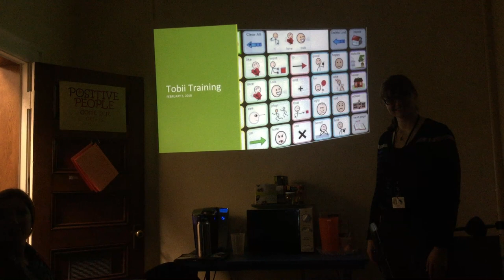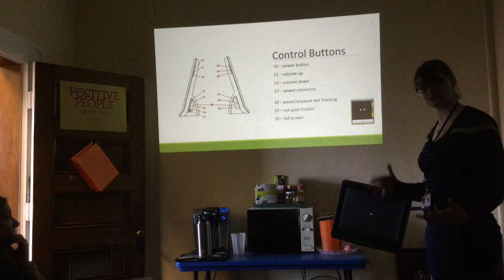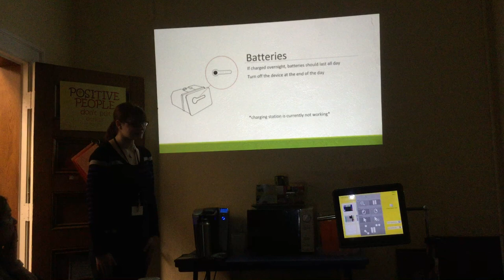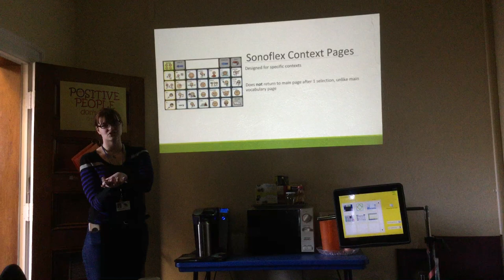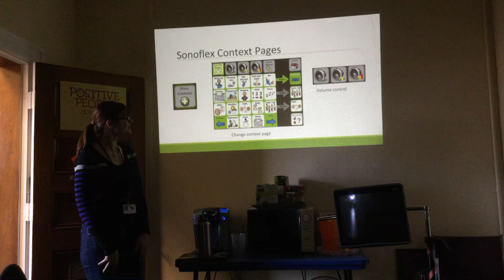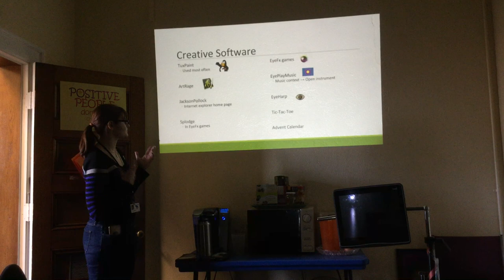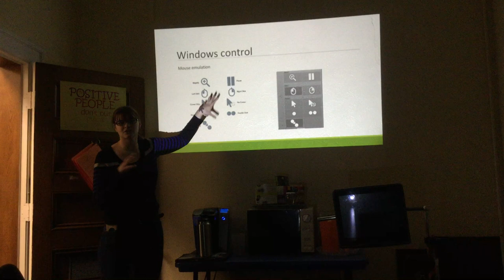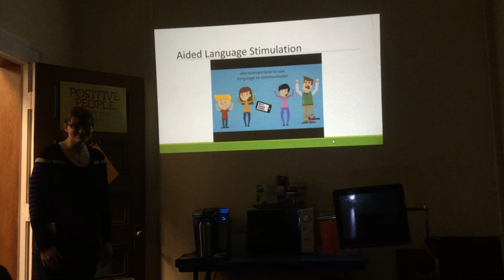Tobi Training i pt 1